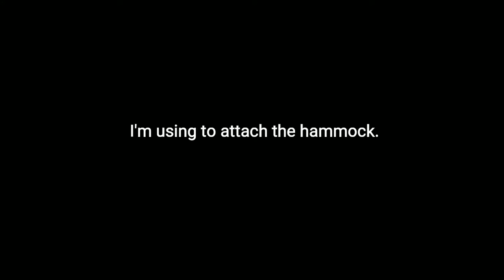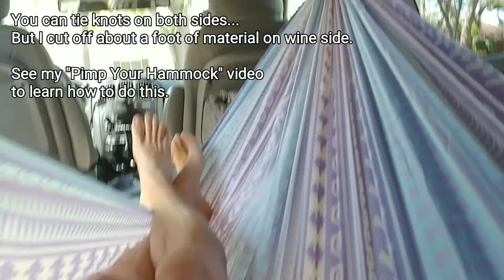Better Van or Minivan Hammock Hang - Stealth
This method doesn't have any straps on the outside of the van.

It is really easy to set up and nothing shows outside your van.

Sleeping in a hammock frees up a ton of space that would be used up by a bed or cot - even while in use. But when not in use, it takes up no space at all.